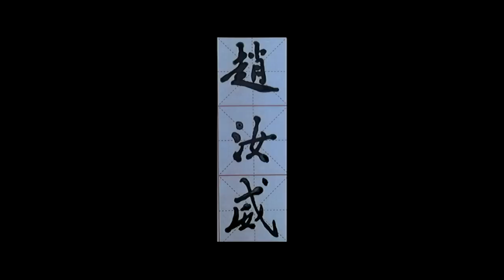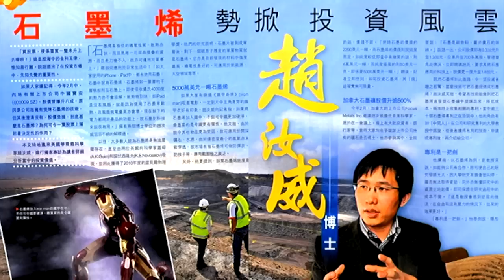Success without borders -- imagination, teamwork and graphene | Dr. Gordon Chiu | TEDxSarasota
This talk was given at a local TEDx event, produced independently of the TED Conferences. Dr. Gordon Chiu named co-inventor of Amphioxide™, Mesograf™, Grafmid™, Grafspire™ presents how inspiring collective international teamwork and letting go of our egos unleashes the power of Nobel prize winning graphene. Through collaborative opportunities with some of the most futuristic and creative minds around the world, the results are staggering,  compelling and revolutionizing our world forever, within our lifetime!

Known as an “execution-driven businessman,” Dr. Chiu is an inventor, author and contributor to multiple intellectual properties across the chemical, data science, energy storage, medical, mobile, plastics, and multiple tech and related industries.

Dr. Gordon Chiu is engaged in the discovery and research of graphene at a variety of globally acclaimed academic institutions. He is co-founder, President and Chief Technology Officer of Grafoid Inc.
As one who is interested in blending technology, science and cutting edge knowledge to create breakthroughs around the world, his skills range from a former research scientist at Pfizer and Merk & Co. to solid business links with Wall Street and Asia. Dr. Chiu is truly a citizen of the world, interested in impacting us all.